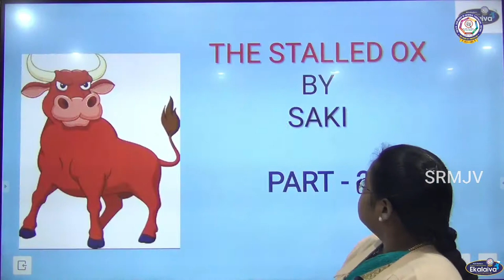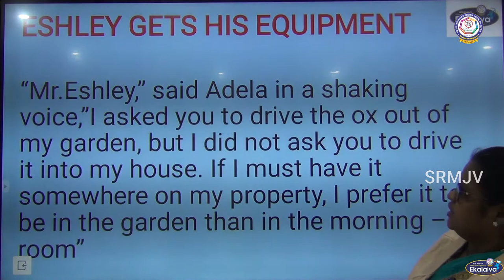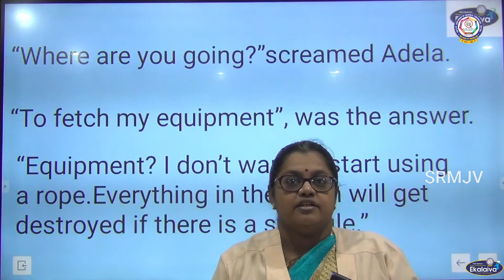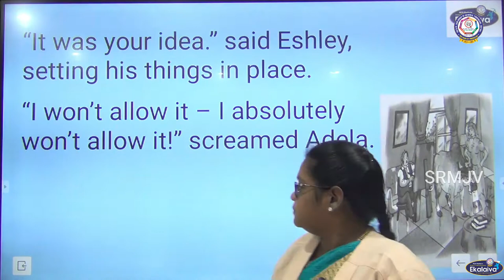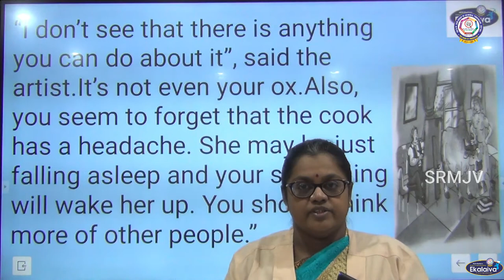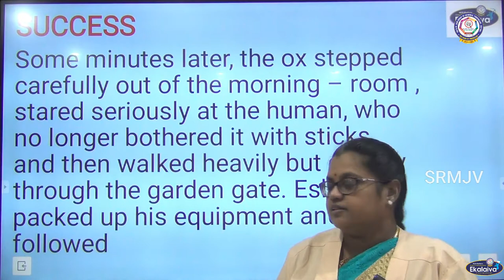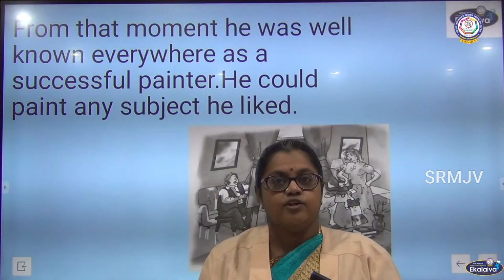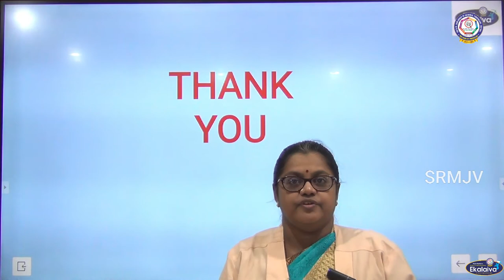CBSE -Class -VII -The stalled Ox - Prose- part- 3